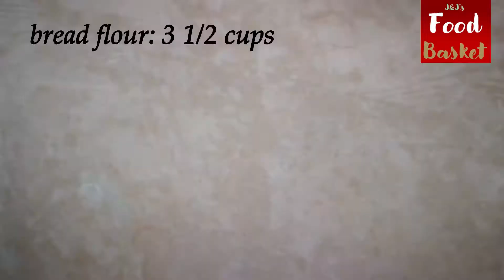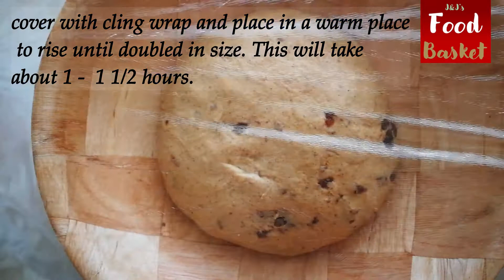Easter special Hot Cross Buns | Soft easy buns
Easter special Hot Cross Buns. Very soft and easy to make. These are studded with raisins and flavored with orange peel/zest. Hot Cross Buns are fairly sweet, though not too much. They are delicately spiced, fluffy and ultra soft. Follow along our easy recipe to make this extremely tasty bun. This Easter treat is surely going to melt in your mouth.

Ingredients:
currants: 1/2 cup
hot water: 1 cup (for soaking the currants)
warm milk: 3/4 cup (1/4 cup for yeast mix; 1/2 cup for dough)
white sugar: 1/4 cup
brown sugar: 1/4 cup (packed)
butter (unsalted): 4 tbsp
salt: 1/2 tsp
yeast: 1 tbsp
sugar: 1 tsp
eggs (well beaten): 2
bread flour: 3 1/2 cups
cinnamon powder: 2 tsp
nutmeg powder: 1/4 tsp
cardamom powder: 1/2 tsp
cloves powder: 1/4 tsp
orange zest: 1 tbsp

Egg wash:
egg: 1

Glaze:
apricot jam: 2 tbsp
warm water: 1 tbsp

Do try it out.